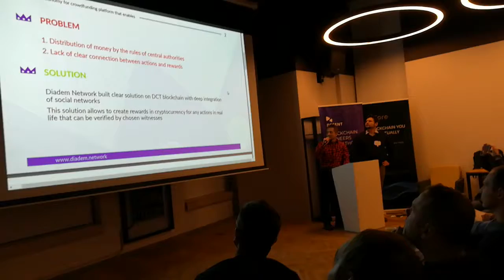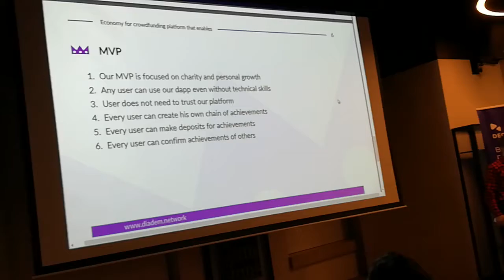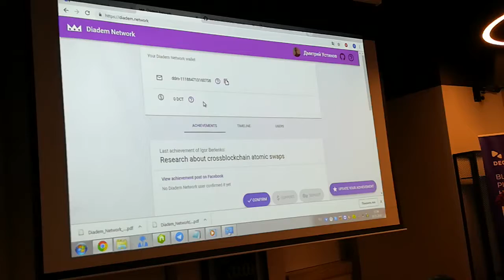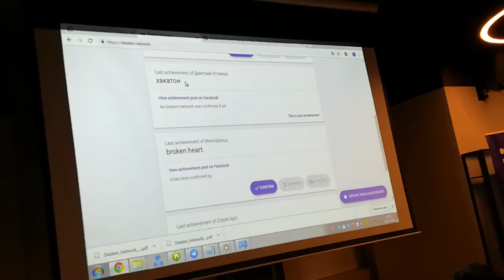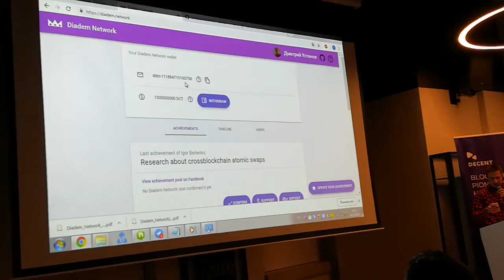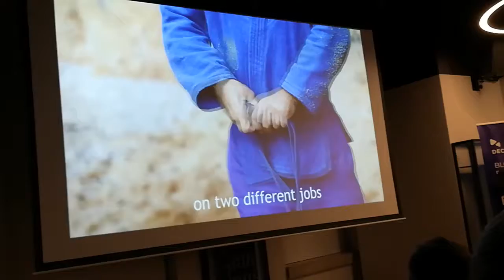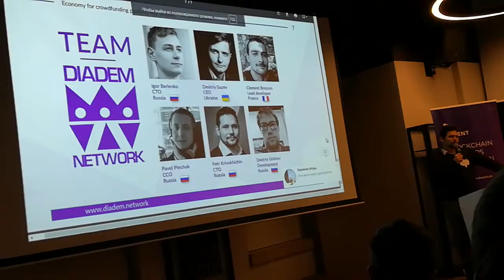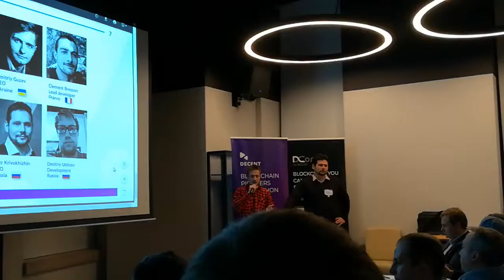Хакатон Decent ч.3